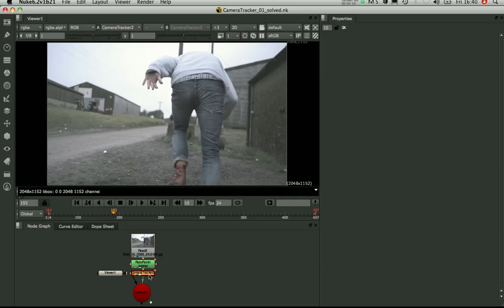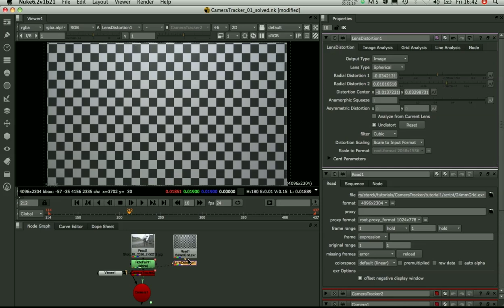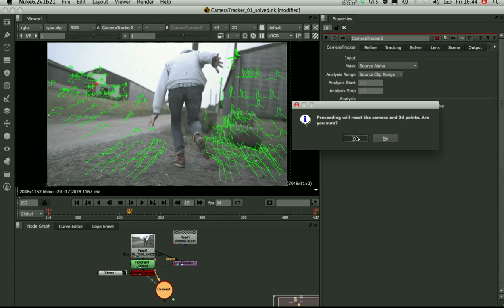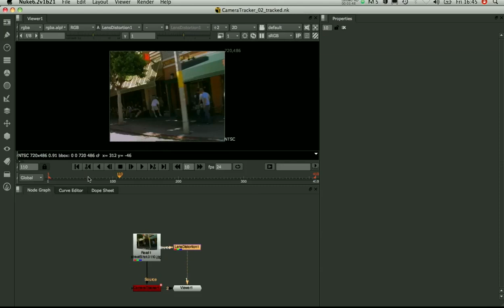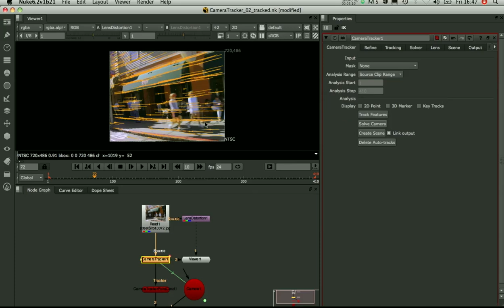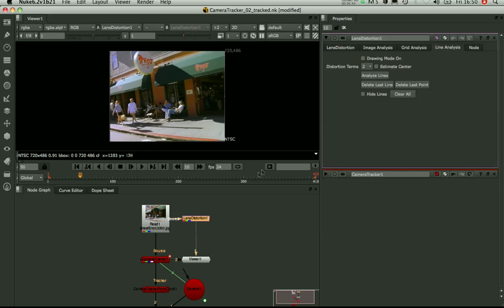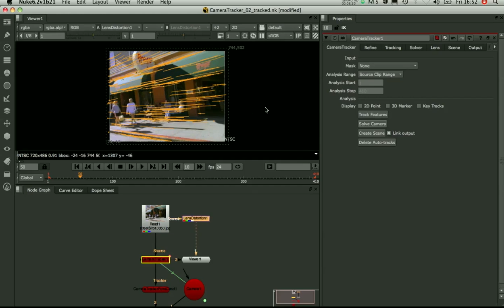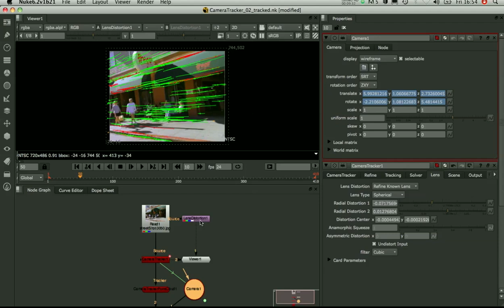Nuke X | Camera Tracker: Lens Distortion (Part 2)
The Foundry's Lead Research Engineer, Jon Starck, covers how to handle lens distortion with LensDistortion and NUKEX CAMERATRACKER.

This tutorial covers:

- Using grids to set known lens distortion
- Estimating lens distortion when no grids are available
- Initialising lens distortion using straight lens